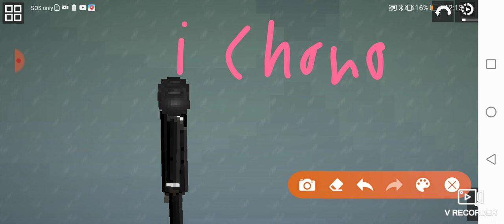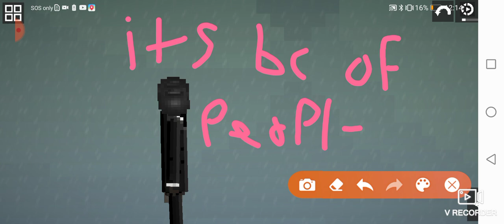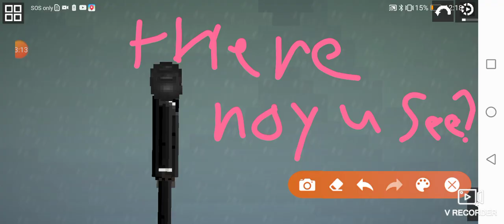u wonder why i changed my caracter